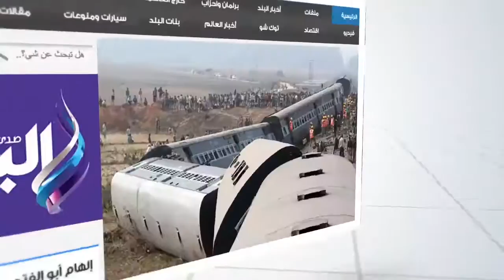أبناء سوهاج يبتهجون بعزل مرسي